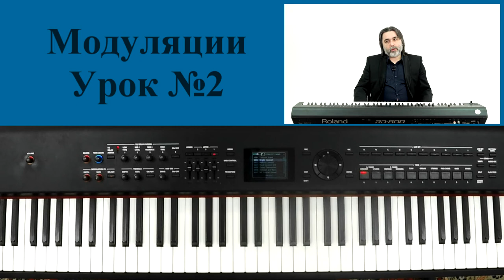Модуляции Урок №2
Цикл уроков по музыкальной гармонии. Включает в себя большинство современных представлений о гармонических функциях, их взаимосвязях, принципах построения аккордов и различных ладовых концепциях, одинаково применимых во всех жанрах академической, джазовой и прочих видах современной музыки.
Одинаково полезен, как для начинающих музыкантов, так и специалистов в области теории музыки.

Является методическим пособием для музыкальных образовательных учреждений разных уровней.